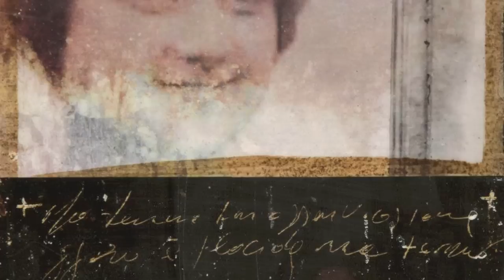Mozart "Requiem, KV 626: Sequentia, Lacrimosa"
Art by F. Leoncini

Fulvio Leoncini è nato ad Empoli ( Firenze ) nel 1960.

Pittore e incisore.

Risiede e lavora a Santa Croce sull'Arno ( Pisa ).

La serie di opere " Elettroshock "  è stata creata dopo la visita di Leoncini all'antico ospedale psichiatrico di Volterra ( 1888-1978 ) che custodisce ancora tracce di esistenze tormentate , documenti ,  attrezzature e un  corpo epistolare dei degenti come lettere conservate nelle cartelle cliniche e mai spedite.
In questa operazione, l'artista perde " la giusta distanza " , ovvero il ruolo di osservatore e precipita in un vortice di dolore dal quale si può riemergere solo con un atto creativo.
La parola scritta diventa segno, traccia, e il segno è una lacerazione, e la figura un'ombra,  una memoria di vita.
I dipinti di Leoncini sono storie senza descrizioni, come arrivate al cuore del non detto.

( Pezzo estrapolato da " Elettroshock , la memoria al negativo " di Nicola Nuti )